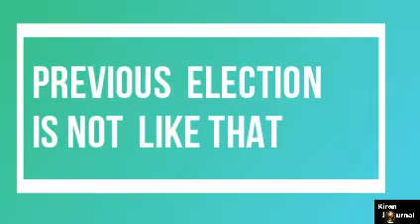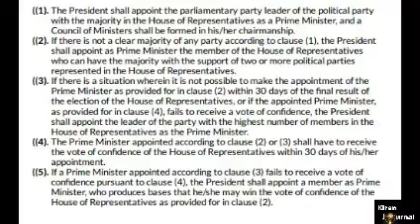Next primeminister is possible???